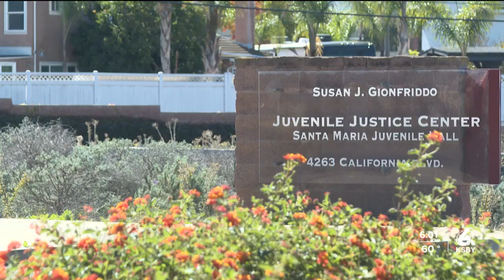5 inmates attempt breakout at Santa Barbara County juvenile hall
According to officials at the Santa Barbara County Juvenile Justice Center in Santa Maria, on Wednesday evening, five youth-in-custody attempted to break out of the facility.

Kim Shean, the Deputy Chief Probation Officer at the Juvenile Justice Center, says at approximately 6 p.m. Wednesday, the juvenile inmates "engaged in the disruption of one unit."